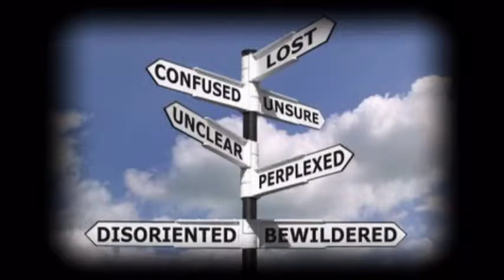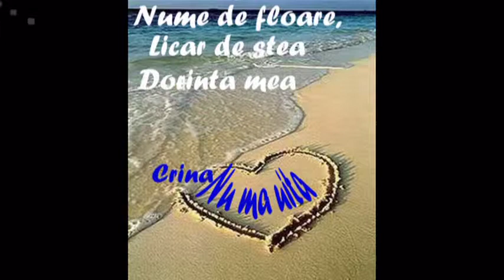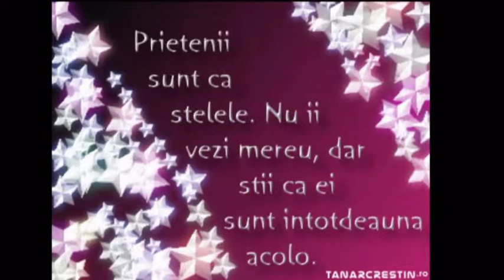Crina La multi ani !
la multi ani draga mea  !!!sunt departe si acesta as vrea sa fie cadoul meu pentru aniversarea ta.